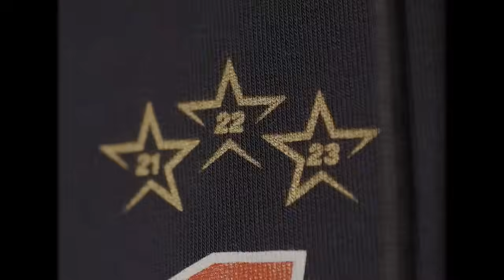Max Verstappen F1 World Drivers Champion 2023 | Third Star